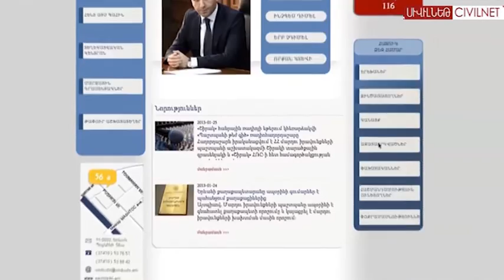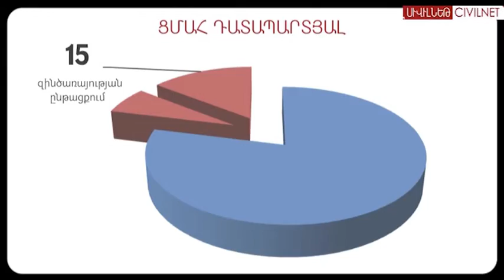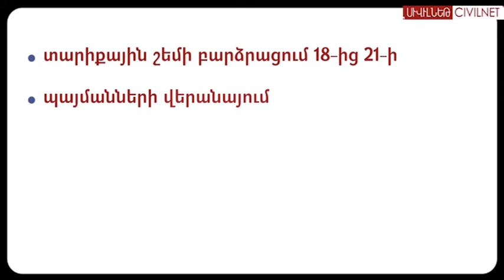Օմբուդսմենը՝ ցմահ դատապարտվածներին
Հայաստանի մարդու իրավունքների պաշտպանը ԱԺ է ներկայացրել մի շարք իրավական ակտերում փոփոխություններ և լրացումներ կատարելու մասին օրենքի նախագիծը, որը կարող է բարելավել ցմահ ազատազրկման դատապարտվածների պատժի կրման պայմաններն ու կոտրել կարծրատիպերը: